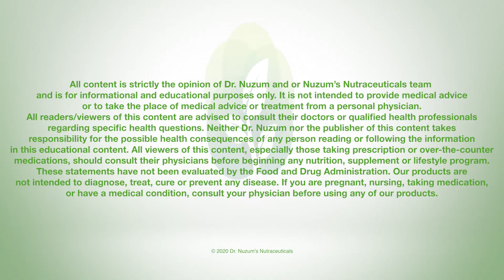The Microbiome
Dr. Nuzum explains what the microbiome is and how incredibly important it is to keep it maintained. The wide variety of microbes living within the microbiome regulate our immune system and produce essential vitamins. If you want to learn more about balancing your microbiome and improving your gut health visit dr.nuzum.com.